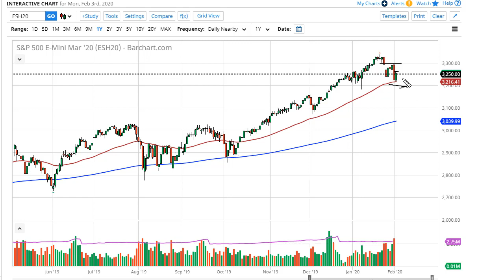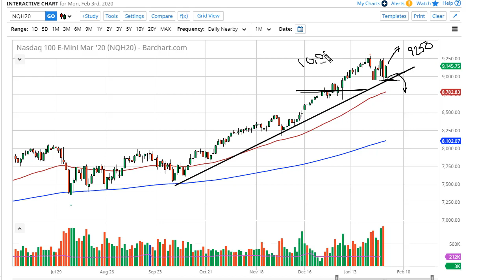S&P 500 and NASDAQ 100 Forecast February 4, 2020